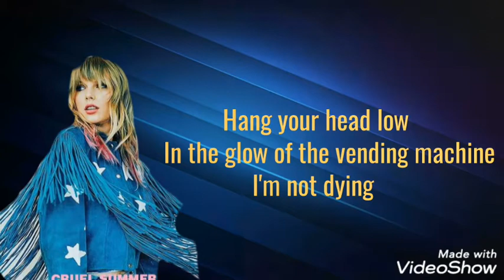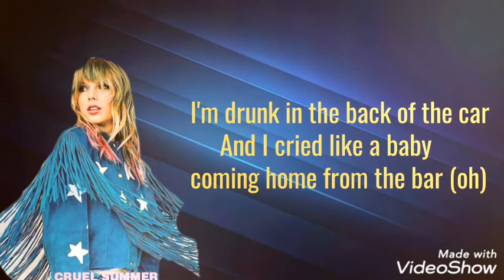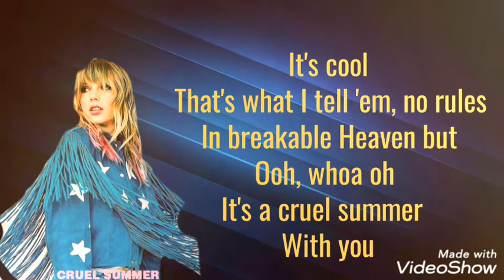Taylor Swift - Cruel Summer (Lyrics)